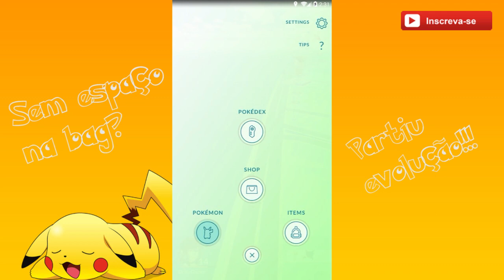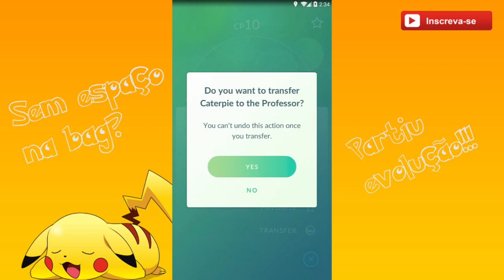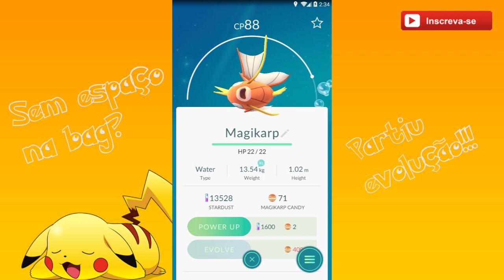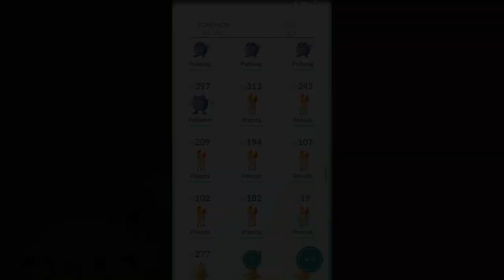► PokemonGo: Você só precisa de um pokémon pra evoluir! Libere espaço na Bag! ‹ DrikaGamer ›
POKÉMON GO: Evoluir!
Vocês só precisam de um pokémon apenas para dar início a evolução do seu bichinho... Entenda melhor sobre o que eu estou falando, assistindo ao vídeo por completo!
Abração!

Vem conversar comigo! Baixe o CurseApp

♫ ♪ Música(s) ♫ ♪